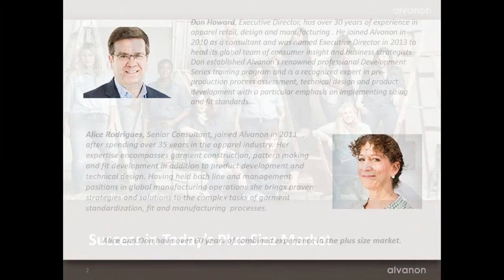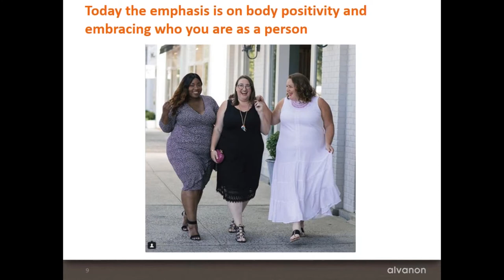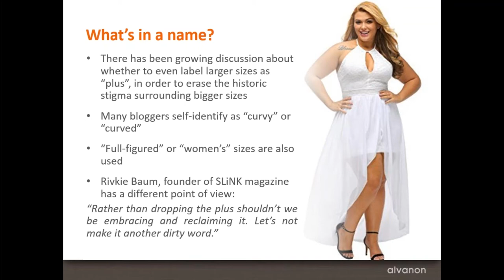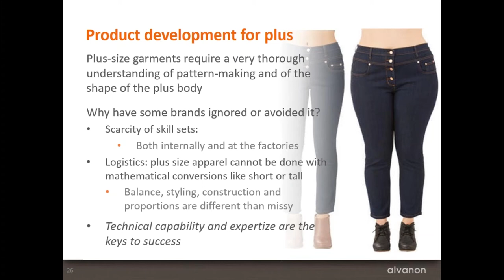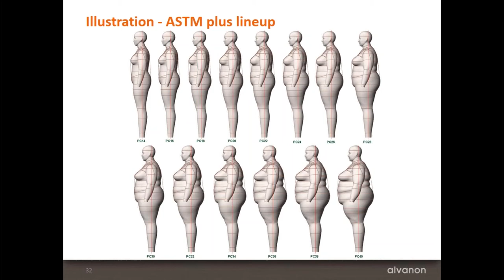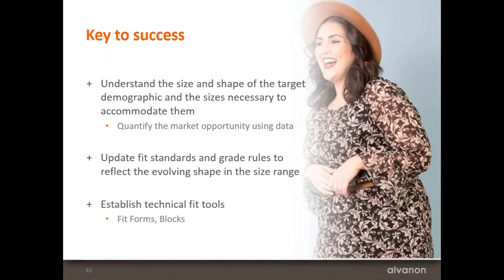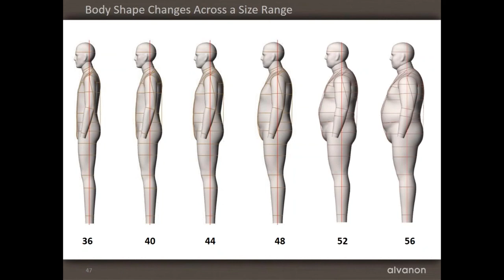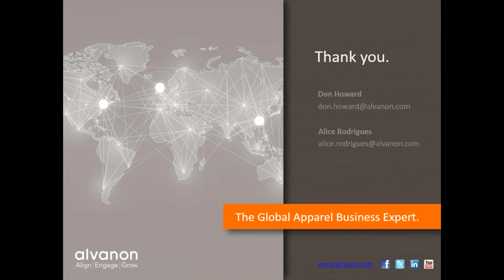Webinar on-demand: Success in Today's Plus-Size Market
The plus-size market presents a massive growth opportunity for apparel brands and retailers. However, relatively few are rising to the particular challenges of this dynamic sector.

There is no shortage of surveys, obesity data and financial metrics to quantify the opportunities that exist in Plus sizes not only in the US but many other countries around the world.

Brands have been slow to move into the plus-size arena, despite being faced with a $20 billion market opportunity in a category outpacing the overall industry,” says Don Howard, Executive Director of fit specialist Alvanon who has over 30+ years’ experience in extended sizing in apparel retail, design and manufacturing.

To better serve this segment, apparel business and fit expert Alvanon present this webinar to address ‘Success in Today’s Plus-Size Market'. Don Howard, Executive Director, and Alice Rodrigues, Senior Consultant combine their unparalleled experience and training in alternative sizing to present on the current opportunities of the plus-size sector and the most effective strategies for success in this complex and under-served market.

The webinar addresses:

• The history and de-stigmatization of the plus-size population

• What the data says about this evolving market

• Plus-size market opportunities and how you can quantify them

• Strategic insight, tools and strategy recommendations in plus-size

Don Howard and Alice Rodrigues have worked on strategic product lifecycle projects with many of the world’s most successful plus-size brands, retailers and start-ups. They know what frustrated plus-size consumers want (and don’t want!) from their apparel and they equip teams across the supply chain with the insight, skills and tools to deliver apparel success for this complex sector.